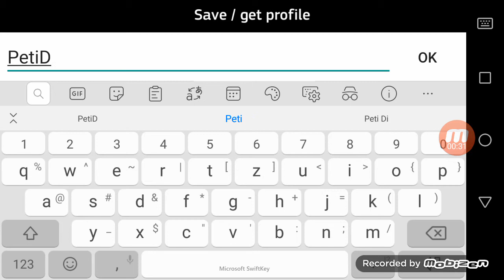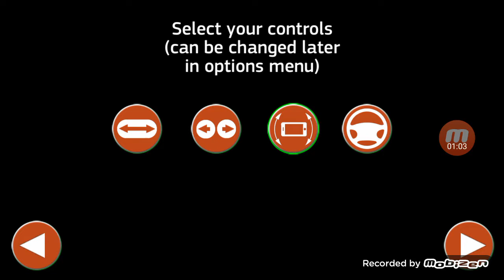Nem leszek buszvezető! Public Transport Simulator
Megmutatom hogy nem kell vezetni buszt. Igen, elég rossz buszsofőr lennék, de ez csak egy játék.
Video by Mobizen.